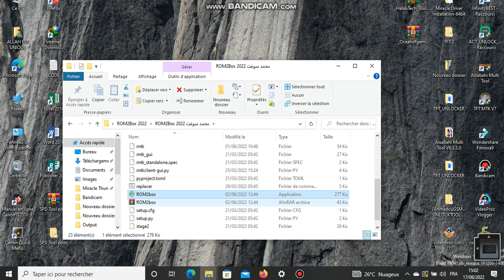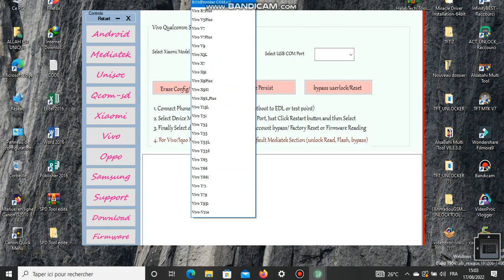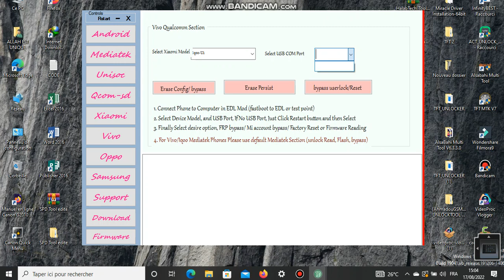ROM2box Tool 2022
ROM2box Tools Bypass 2022
bypass Frp Téléphone.
Read Firmware
Android
Mediatek
Vivo
Oppo
Xiaomi
Abonné Vous et Like la vidéo
Le Lien De Téléchargements